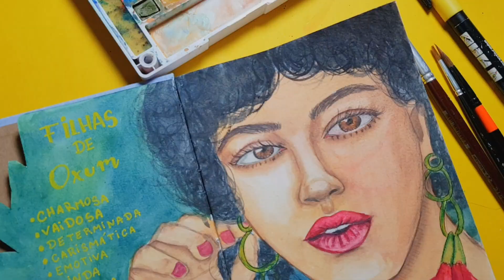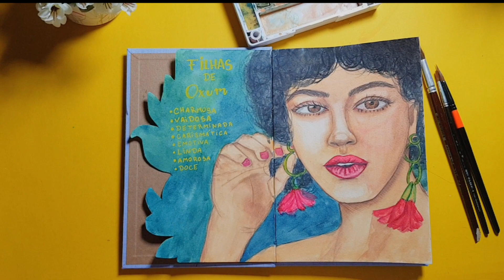Pintei a Youtuber Abay Barbosa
Representando os filhos de Oxum, retratei a Youtuber Abay Barbosa!

Se vc gosta de Umbanda, confere alguns canais maravilhosos com conteúdo excelente que eu recomendo muito ❤

Pérola D'Iemanjá
Acervo Zé Pelintra Catimbozeiro
Abay Barbosa